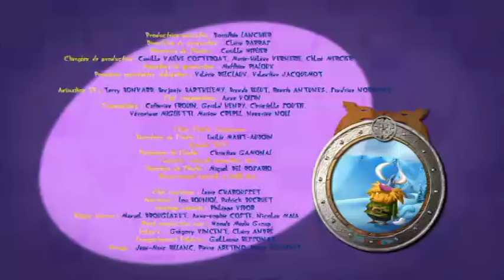La machine d'Oggy ! - Oggy et les Cafards Saison 5 c'est sur Gulli ! #34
Ça va chauffer dans ce nouvel épisode d'Oggy et les Cafards saison 5 sur Gulli !

En 1700, les cafards piquent un autocuiseur que Jack vient d'acheter. A la suite d'une course poursuite, l'engin atterrit sur une charrette et donne à Oggy l'idée de mettre au point le premier véhicule à combustion : la machine de Cugnot.

Pour cette 5e saison, Oggy réserve à ses fans une expérience visuelle exceptionnelle. De l'ère préhistorique à la mythologie grecque en passant par les années folles et l'an 3000, les téléspectateurs plongeront dans l'Histoire, à la rencontre de personnages légendaires tels que César, Léonard de Vinci, le Cyclope ou encore Napoléon. Une façon d'aider les enfants à se familiariser avec l'Histoire, tout en s'amusant.